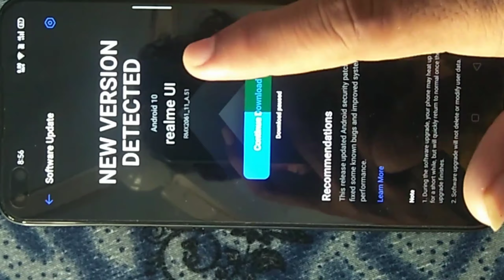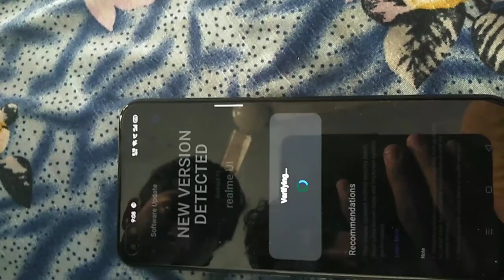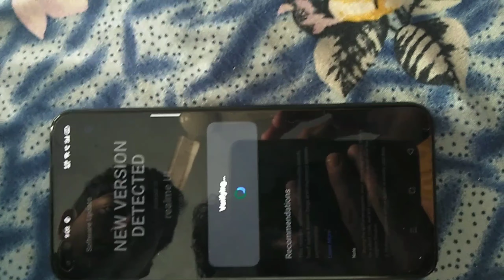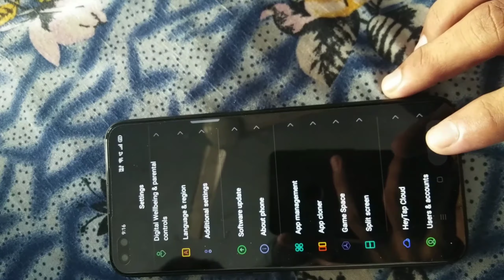Realme 6 Pro Android 11 stable update. Finally mil Gaya update ।। kaise karein update 2021🔥🔥🔥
Keywords,
Doston, realme 6pro ka update aa gaya hai aur aaj ke video mein hum baat kar rahe hai realme 6pro ke naye features aur design ke bare mein. To Ye Video End Tak Dekhiye Aur Video Ko Like Aur Share Karna Bhoole.

Our New YouTube Channel :
Plz sport Channel 👇👇👇

Video Highlights
00:00 Introduction
01:27 realme UI vs realme UI 2.0
01:43 New Notification Panel
02:03 New Side Bar
02:15 App Drawer
02:35 realme UI 2.0 Known Bugs
02:57 Customizations